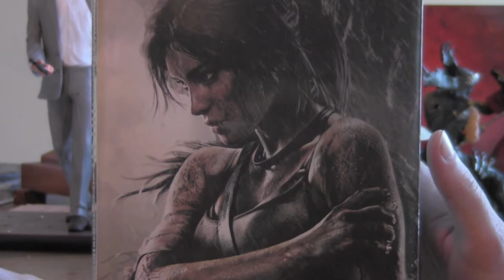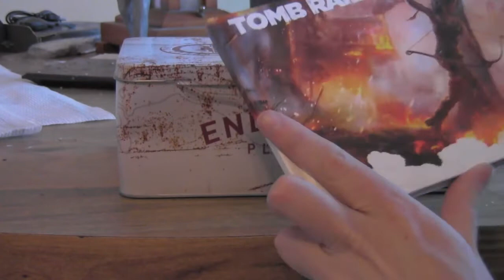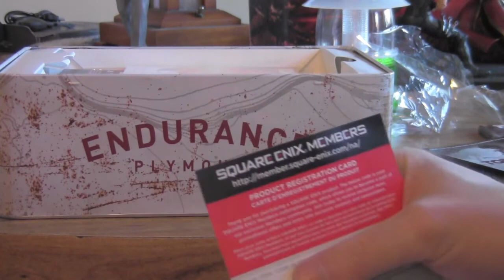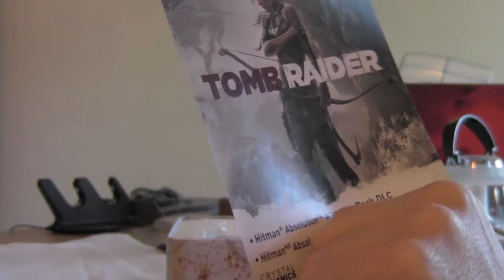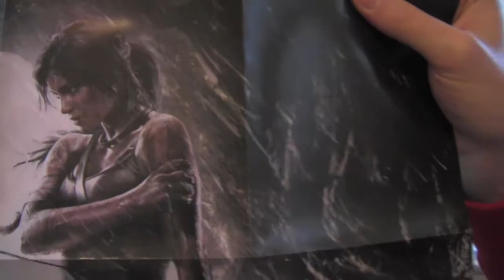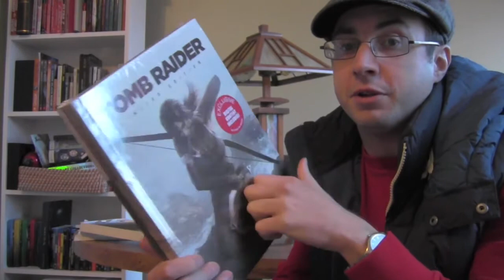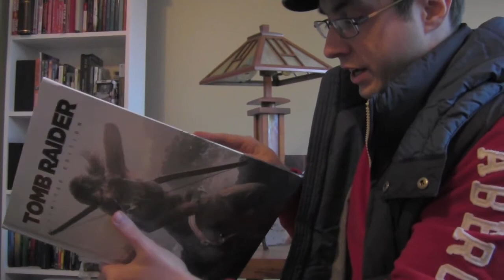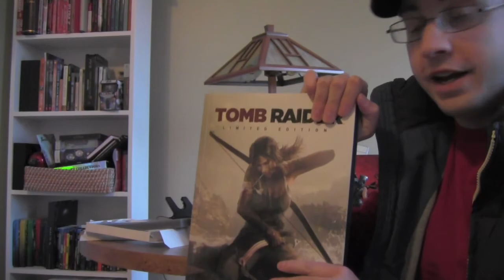Strip Search - Tomb Raider Collector's Edition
I learn a painful lesson about saying the 'M' word around a certain video game heroine who has undergone a "change" ... and I strip the Tomb Raider Special Edition